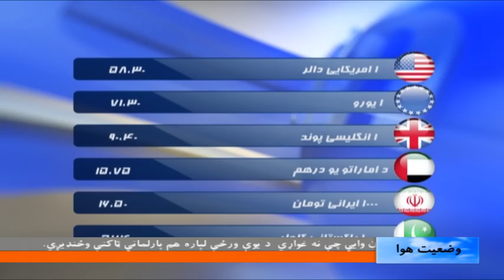PASHTO NEWS 29 DEC